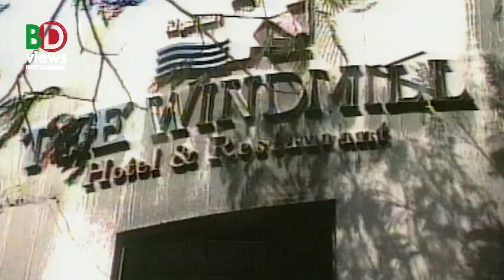সং/গ্রাম কখনো থামেনি!